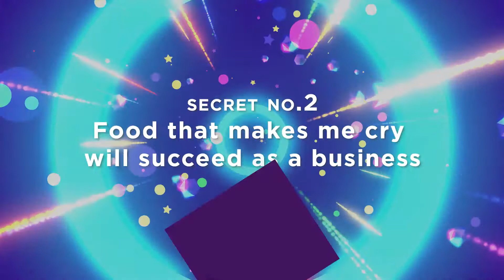Making the Successful Dish & Selling Illegal Stuff in School - Secret Confessions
Another exciting and totally enriching talk with Serial Entrepreneur Enrique San Juan on Minimalism, what makes a food/dish successful, and some wisdom bombs on being an entrepreneur in school

Outline:
0:00 - Intro
0:49 - What's in the episode
1:44 - Secret 1 - Sleeping in a Yoga Mat
2:25 - How to Start Minimalism
3:51- Space and Making Way for Abundance
4:37 - Secret 2 - Food that Makes Him Cry
6:00 - What Makes the Food/Dish Successful
7:08 - Secret 3 - Selling Illegal Stuff in School
8:31 - Best Advise for Young Entrepreneurs